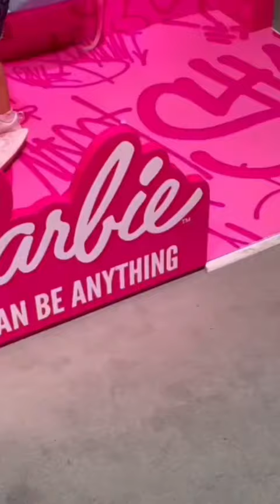World of Barbie Experience in LA barbie